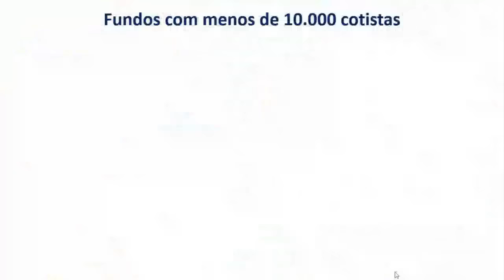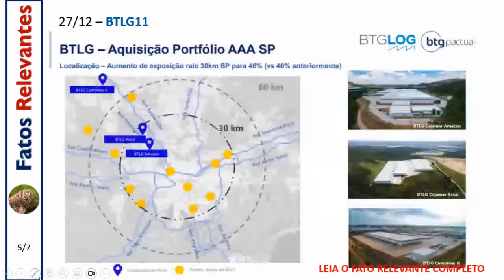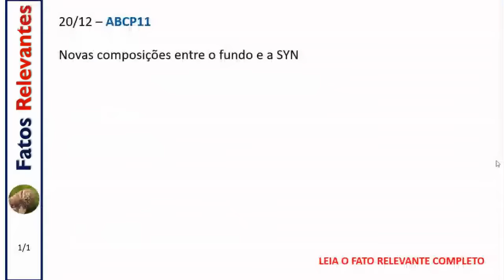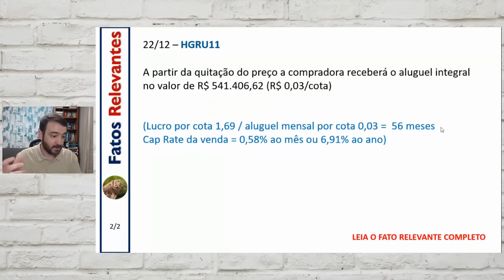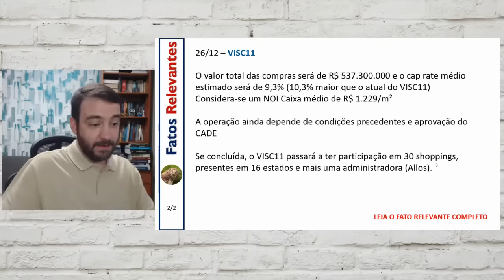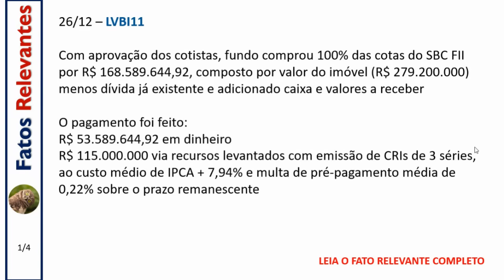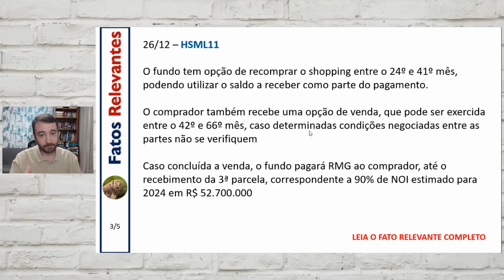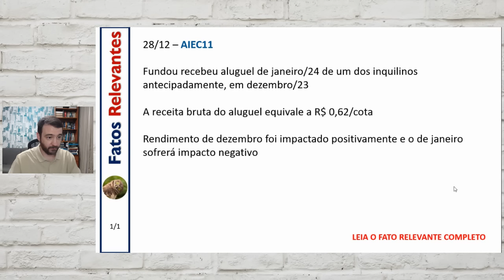Fatos Relevantes (#51 e 52) 18 a 28 12 23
Temporada de compras e trocas DE shoppings

Que final de ano! Os FII movimentaram bilhões de reais nas duas últimas semanas, com enorme destaque para o setor de shoppings. Teve fundo comprando, vendendo e trocando (pagando ou recebendo em cotas). Destaque também para o setor de logística. Mas teve muito mais e está tudo aqui resumido e explicado para você.
Mais um ano completo de fatos relevantes para aprendermos com o cotidiano!